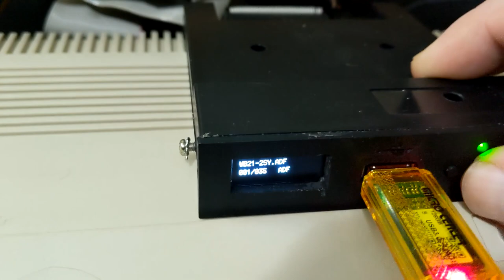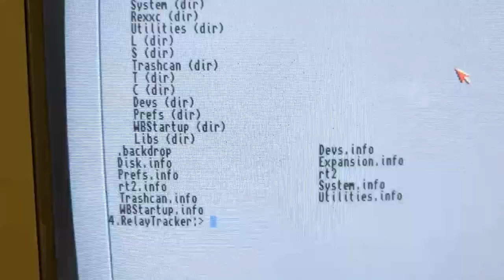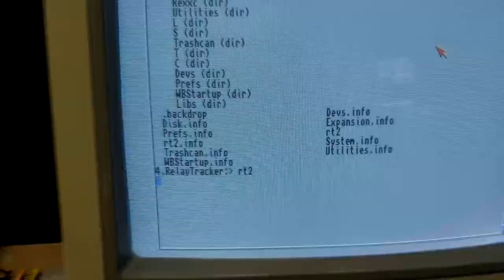Amiga Relay Tracker Progress - Sending 16 Bit Binary Strings From Hardcoded Strings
Amiga serial port relay operation proof of concept completed. This SAS C program writes the 16 bit binary strings needed for the serial bridge to operate the relays. Note: Raspberry pi is only a bridge, the data is coming from the Amiga.

Raspberry Pi (Any model with 40 GPIO should work)

The Serial connector board is a MAX3232 based mini board with a 9 pin dsub

Null modem required to work with Amiga serial port

8 Channel Relay Board

Prototype Wiring